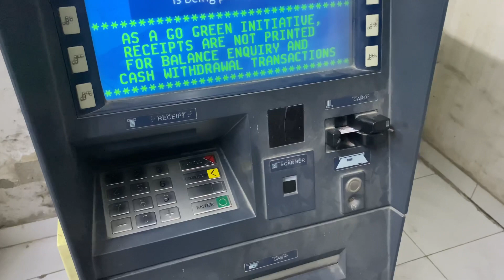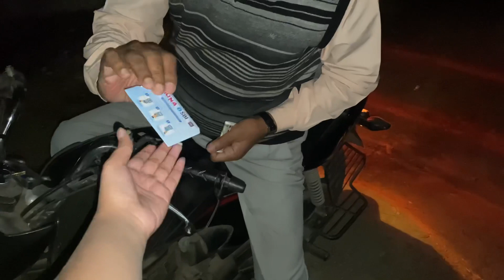First payment from YouTube || YouTube payment process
In this video i am sharing my YouTube earning experience

My first payment from YouTube tamil
My first payment from blogging
My first payment by YouTube beast boy
My first payment from YouTube pakistan
My first payment from YouTube . My baby gold collection
Kitne views pr kitna paisa 2022
My per day earning from YouTube videos
My earning from YouTube channel
Youtube se paisa kese kamae
YouTube journey
Paise kamane ka tarika
Aparna devyal earning
Aparna devyal vlog
Sa vlogs